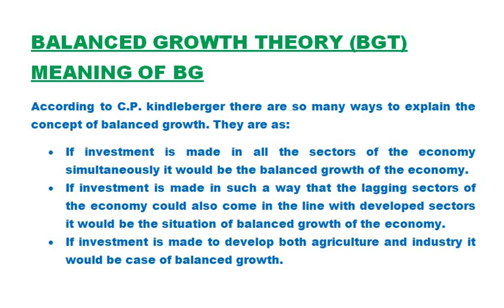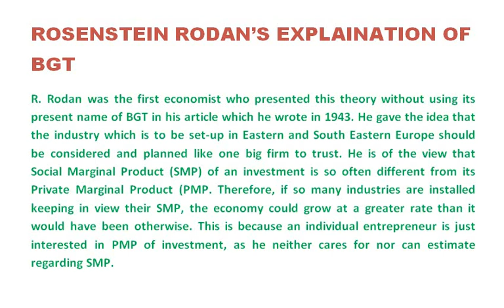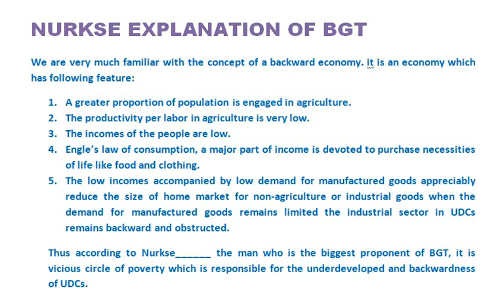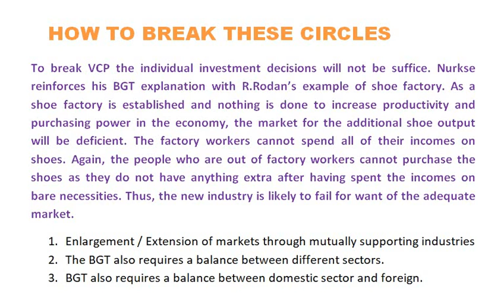Balance Growth Theory (BGT) meaning of BG | Economics Lecture